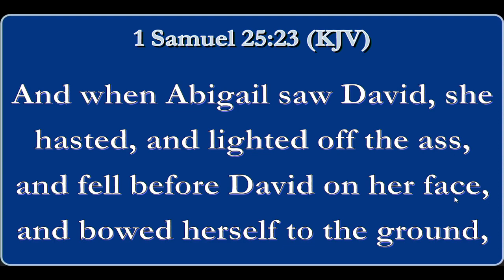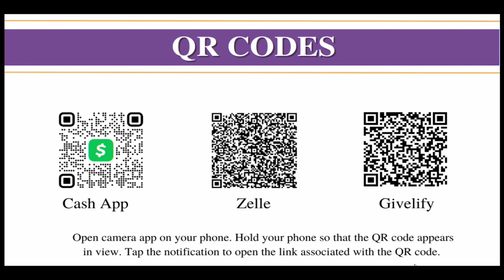"The Characteristics of Faith, Beauty, and Wisdom" 1 Samuel 25:23-24 Min.Elaine Nelson